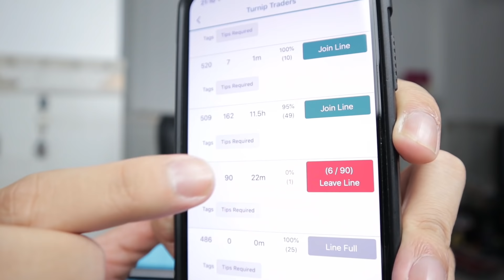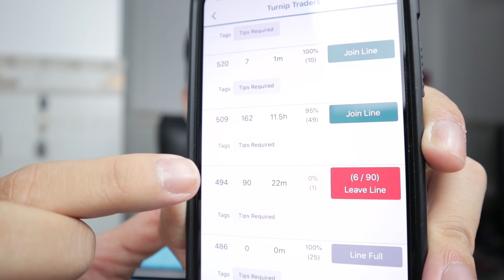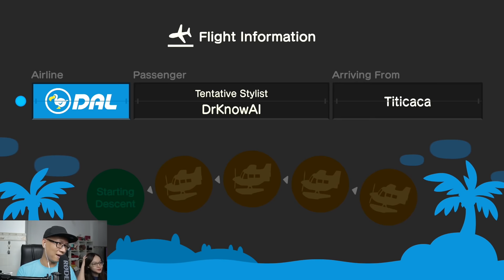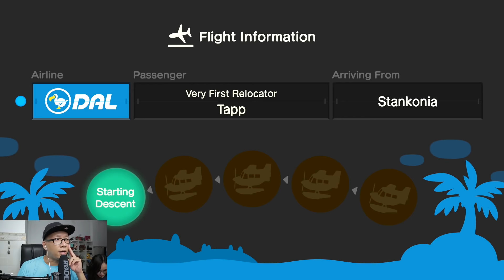Mình đã trở thành thương nhân Củ Cải triệu bells với cách này Animal Crossing 04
Trong tập này của series cuộc sống trên đảo Khoai, Anhktay mình sẽ dẫn các bạn đi buôn củ cải, turnip một cách chuyên nghiệp. Những thay đổi lớn trên đảo Khoai sẽ được update trong những tập sau, vì phải có cày bell chúng ta mới trang hoàng thêm cho đảo được nha các bạn. Chúc các bạn một cuối tuần vui vẻ.